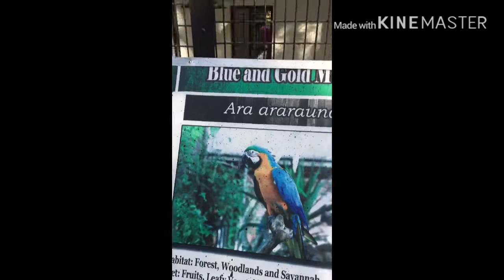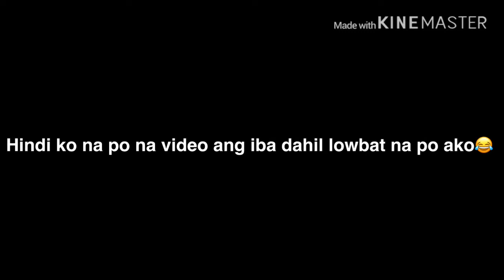2nd vlog (@malaybalay zoo🐊🐍)